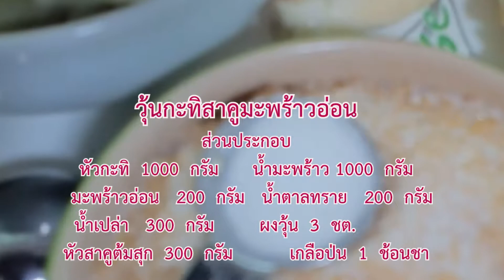วุ้นกะทิสาคูมะพร้าวอ่อน สูตรสร้างอาชีพ อร่อยๆหวานมันหนึบหนับหัวสาคู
@แพมpamanhappy, วุ้นกะทิหัวสาคู, ขนมไทย, วุ้นเย็นๆอร่อย น้ำตาลน้อย วิธีทำให้วุ้นอร่อยมีดังนี้
คลิปนีมาบอกเคล็ดลับว่า สาคูสดๆต้มให้สุก เนื้อเหนียวปั่นให้ละเอียดจะได้เนื้อวุ้นที่หนุบหนับอร่อยมาก
และการเคี่ยวไฟกลางๆจนผงวุ้นไม่ติดทัพพีจะส่งให้วุ้นเซ็ตตัวได้ดีค่ะ นำวุ้นที่เซ็ตตัวดีแล้วเข้าตู้เย็น เพื่อรับประทานเย็นๆๆอร่อยค่ะ